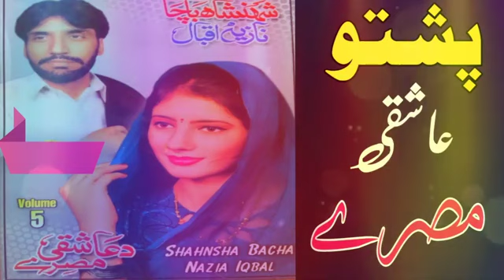شہنشاہ باچا. . . نازیہ اقبال ٹپےےے💘